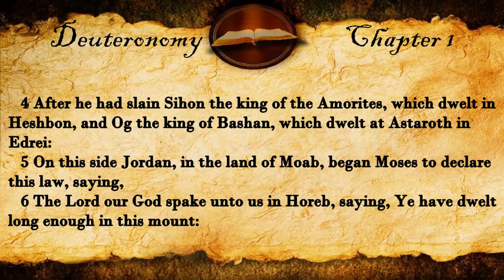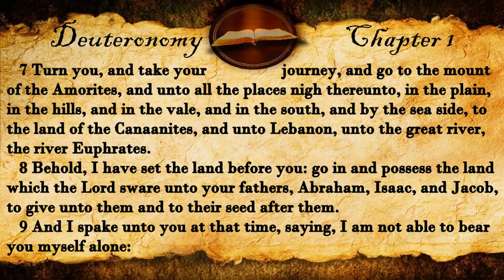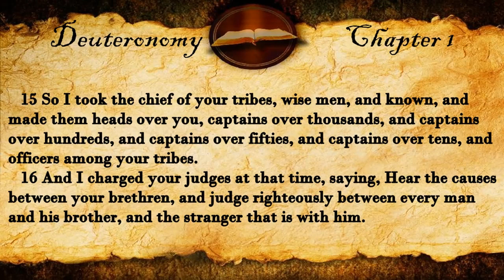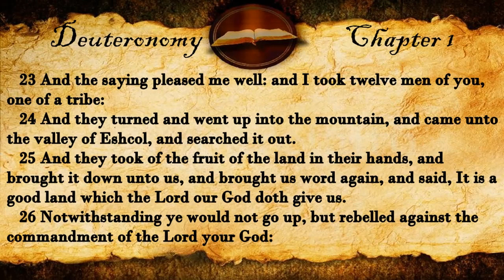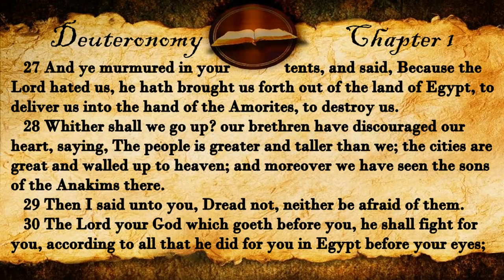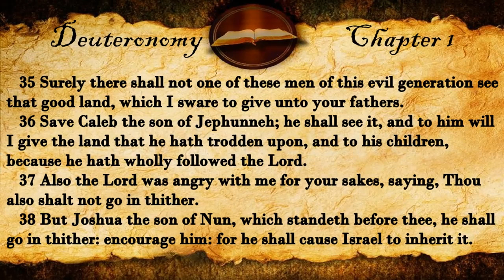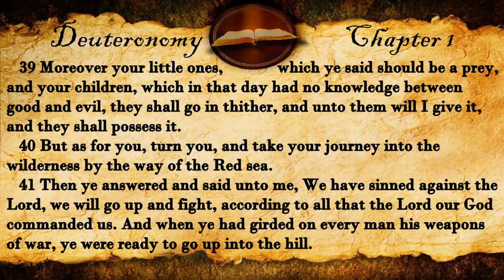Deuteronomy Chapter 1 | KJV Bible Audio (With Text)